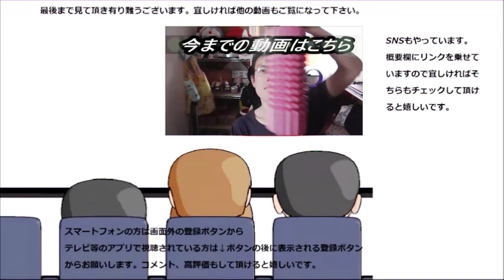ヤマザキ バター香るシュガーデニッシュを食べてみた。香りが良いですね～で、お味は～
ヤマザキ　バター香るシュガーデニッシュを食べてみました。袋を開けた瞬間からいい香りがしてきましたが、果たしてそのお味は～？
贈り物は此方まで↓
〒153-0042